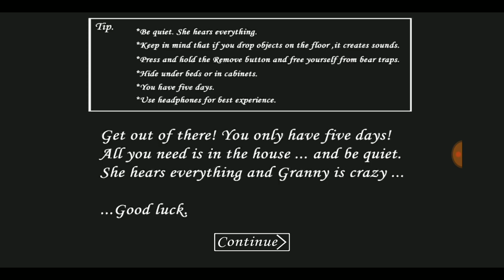Dangerous granny ena kodruchu,help me